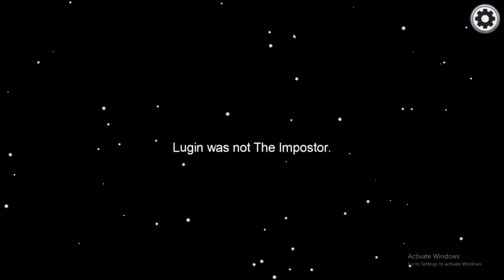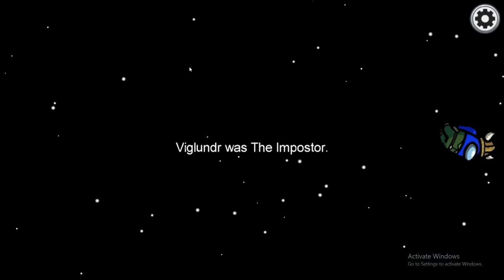Joe Buys a Pet to Make his Death Sadder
Mid game joes buy a pet for the sole purpose of making his death sadder.